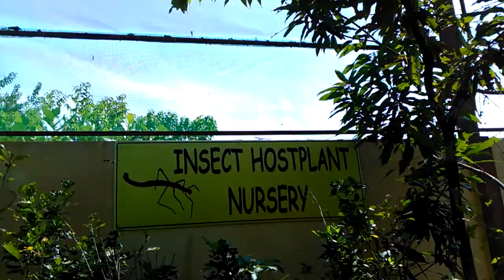Retreat@Tasik Kenyir 2017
Kenangan Retreat di Tasik Kenyir pada 27-29 Julai 2017.
(Kenangan di Butterfly Farm) - 1